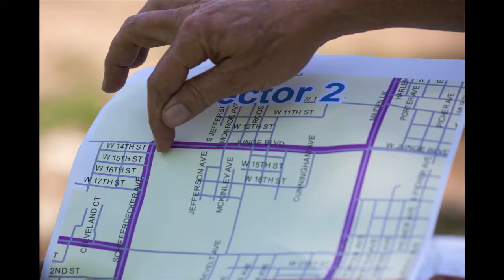Joplin Recovery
Joplin Recovery - Life After the Tornado
Photography, Audio, and Production by Josh Birnbaum